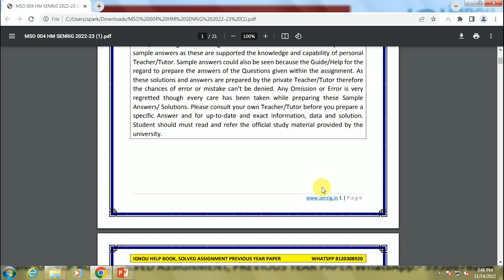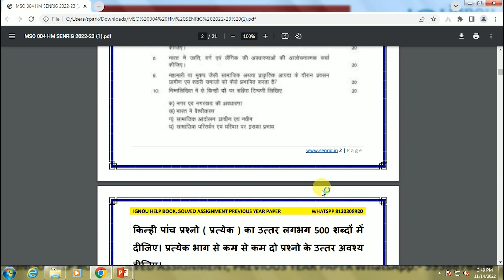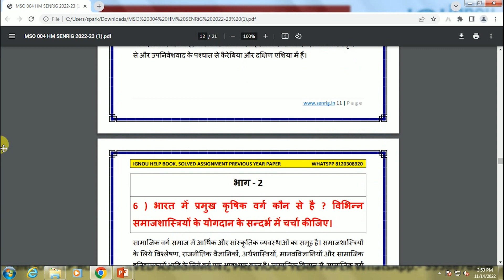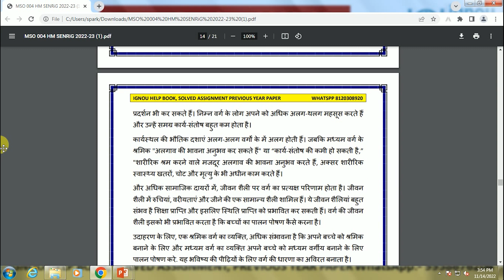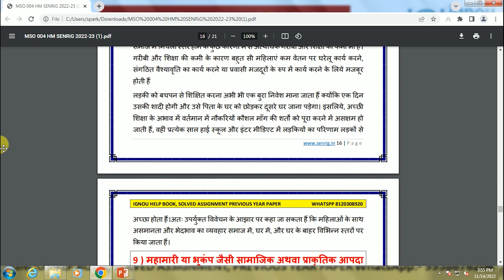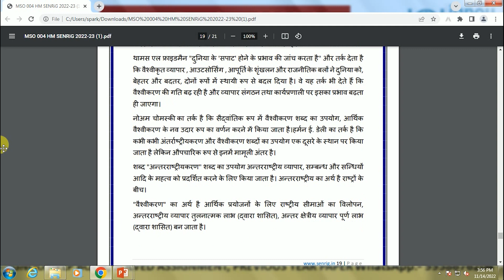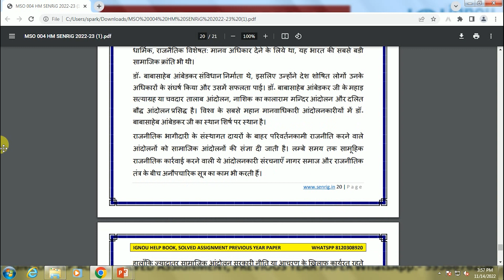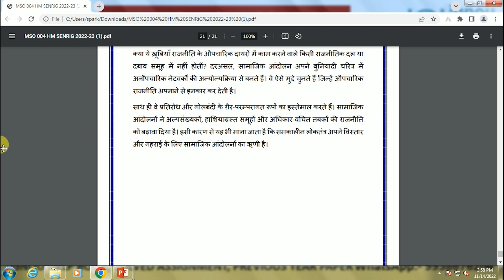MSO 004 Solved Assignment 2022-23 Hindi Medium || MSO-004 भारत में समाजशास्त्र Solved Assignment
MSO-004 भारत में समाजशास्त्र in Hindi Solved Assignment 2022-23 : All assignments are in PDF format which would be send on email/WhatsApp  just after payment.